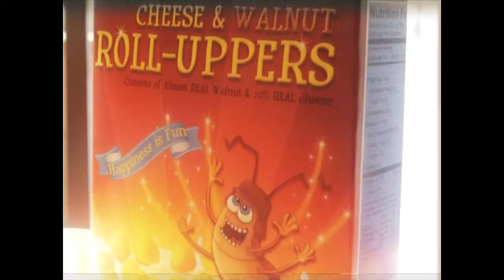HPO - Roll-Uppers 2 (Commercial) [1991]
We were searching our VHS-collection for some awesome movies, when we found a tape dating back to 1991. It contained some eye-opening commercials for a breakfast-cereal called "Roll-Uppers".
Unlike todays cereals (Filled with sugar and other unhealthy additives), "Roll-Uppers" consisted of 20% real cheese and walnuts. Yummy!!

We were surprised to notice the Shakespearian actor John Johnson as the lovable father. And the lovely singer-songwriter Shelley Cari as the mother. We are not familiar with the actress portraying the daughter, but she does a hell of a job!

These commercials really proves that happiness is fun!